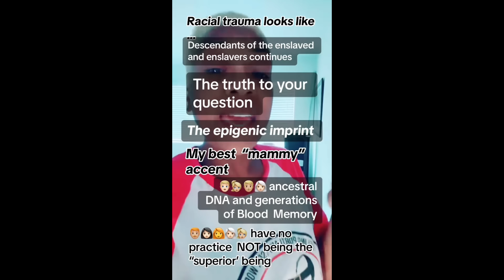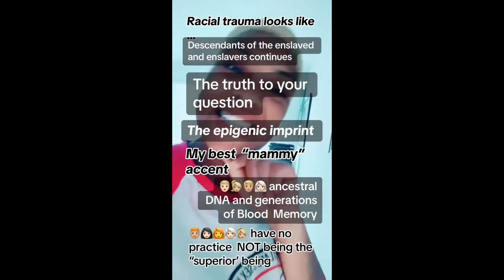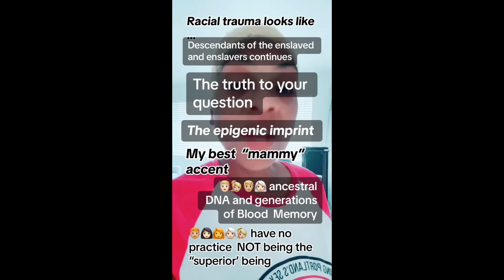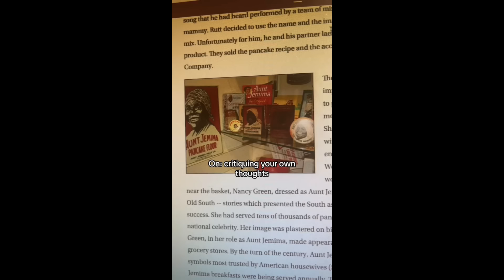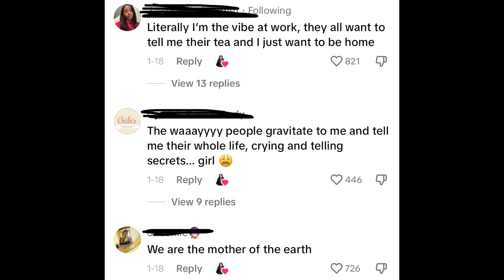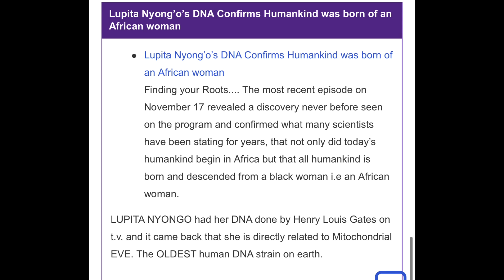BLACK WOMEN are not letting this WHYTE£ WOMAN off the hook for saying this 👉🏾👉🏾